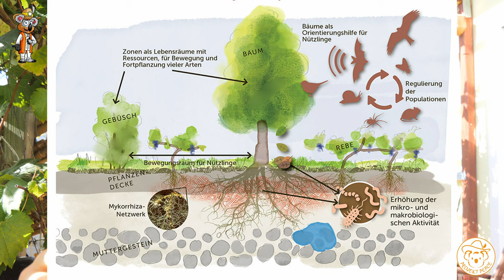LAUBBLÄSER VERBANNEN! 5 Gründe wie Laub deinen Garten stark fördert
Las den Laubbläser oder -sammler stehen. Dein Garten profitiert enorm vom Laub. Es ist viel zu Schade um einfach in der Mülltonne entsorgt zu werden. In diesen Video erfährst du 5 Gründe wie Laub deinen Garten stark fördert.
Die Natur wird es dir danken.

*Empfehlungen:*